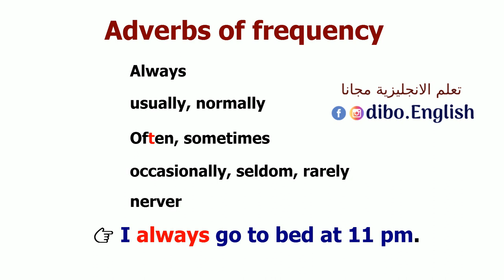Adverbs of frequency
مولان تعمل في بيت دعارة واخوات سندريلا قاموا بتقطيع اصابع اقدامها

تعلم كورسات مجانية دورات مجانية تعليم شرح شروحات برمجة هندسة
انجليش تعلم الانجليزية مجانا